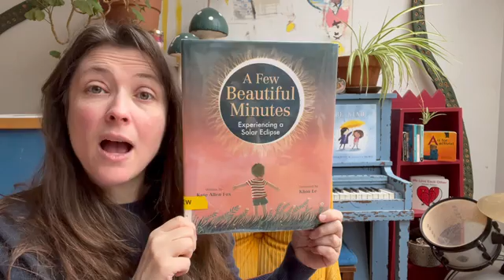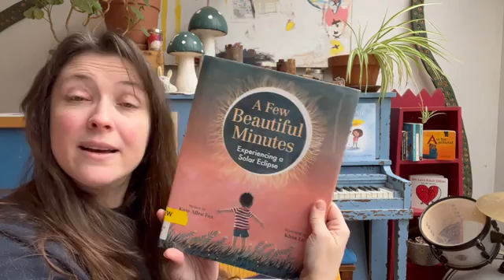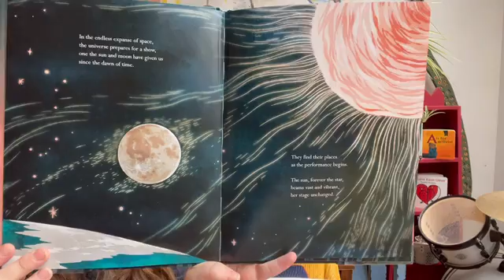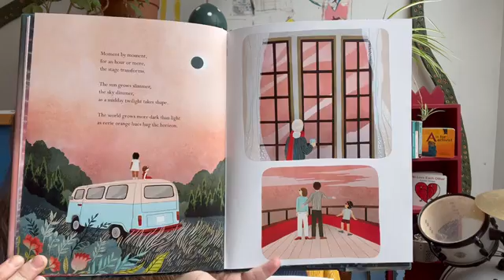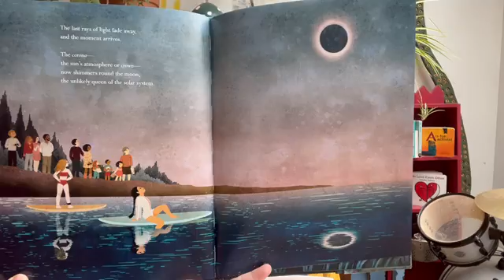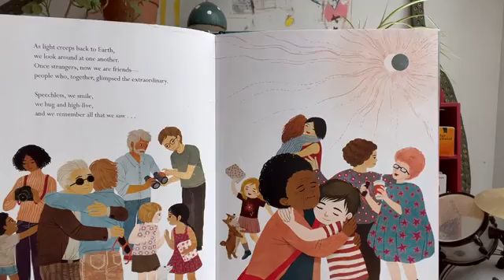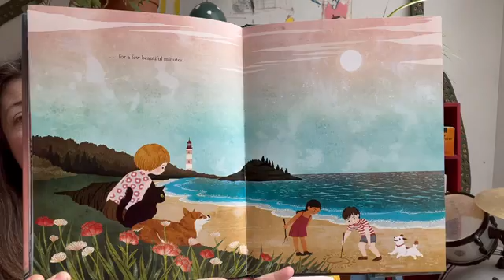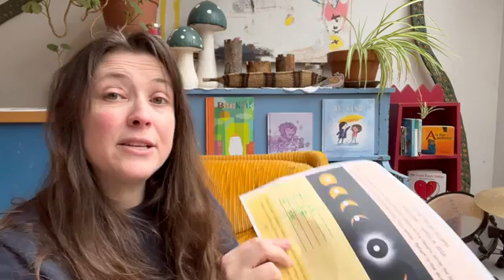Solar Eclipse Picture Book Read Aloud: Preschool Learning Video Kindergarten Learning Video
A Few Beautiful Minutes: Experiencing A Solar Eclipse by Kate Allen Fox and Khoa Le. Published by Little Brown Books for Young Readers.

Learn more about the solar eclipse happing on April 8, 20024 with this lyrical picture book. For more learning adventures, visit Story Adventures With Meredith at storyadventureswithmeredith.com

For more eclipse information, visit nasa.gov